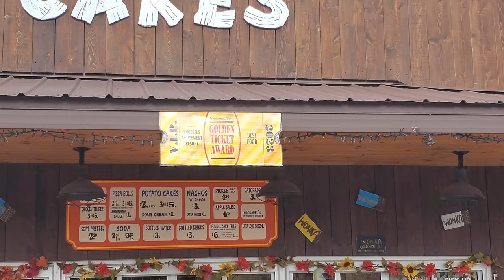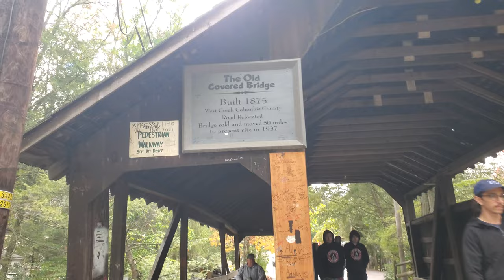Walking through Knoebels prior to park opening (10/08/2023)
Taking a circuitous route around the park before the rides open for the day. I start by the pavilions, where GIANT was hosting their family gathering event, make my way around by the Flying Turns, the Log Flume, and the Phoenix, and eventually end up at the Twister.